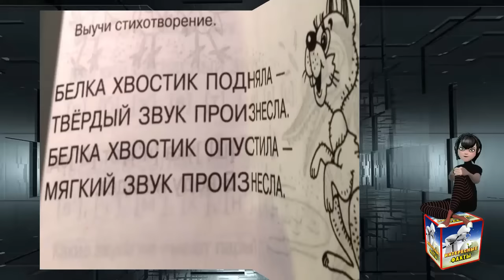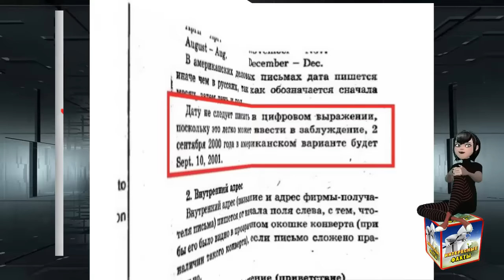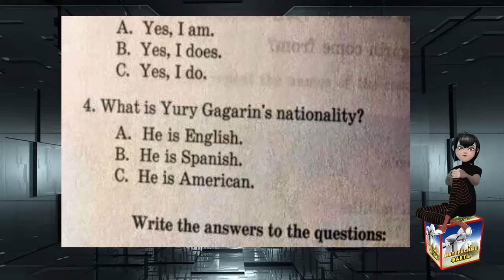18 умопомрачительных ляпов из школьных учебников, которые заставят посмеяться от души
18 умопомрачительных ляпов из школьных учебников, которые заставят посмеяться от души
Встречая такие курьезы, опечатки и откровенные глупости на страницах современных учебников, начинаешь жалеть нынешних детей. Ведь получать знания по таким шедеврам, должно быть, очень непросто.
18 умопомрачительных ляпов из школьных учебников